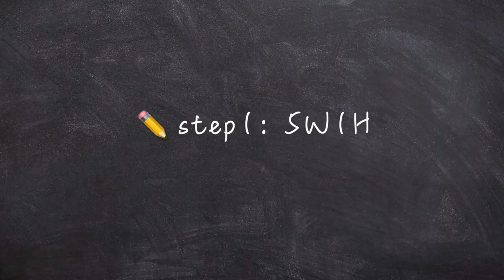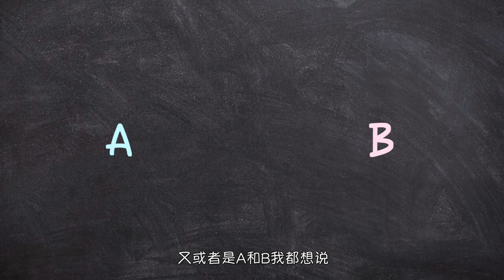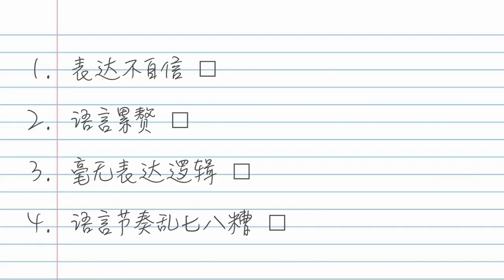【声入人心】盘点最让人听不下去的4大说话特征🤯内附解决Tips！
每个人是听者也是说者，戒掉一些不必要的说话习惯才能提升自己的说话魅力😍